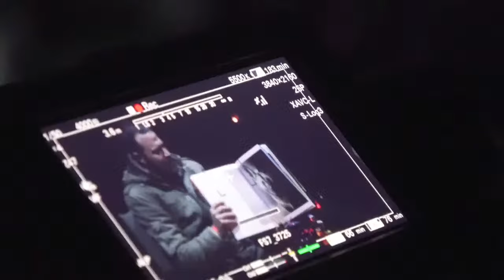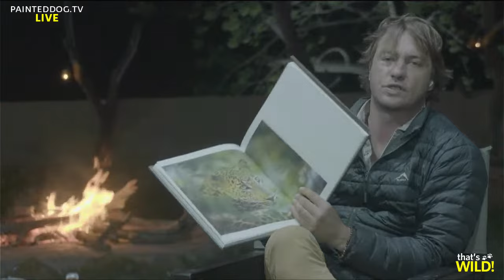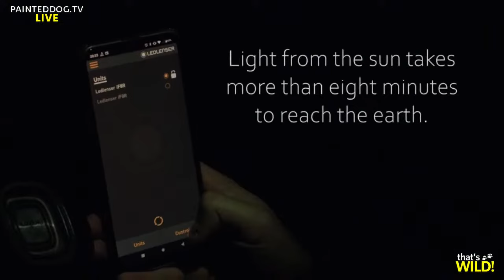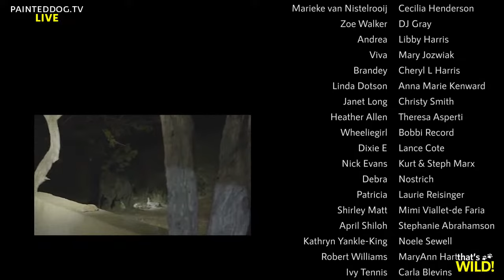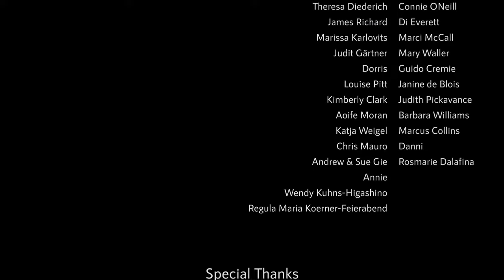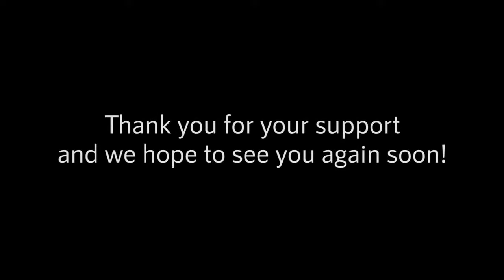that's WILD! | The Safari Business with Kevin Leo-Smith | S1EP8